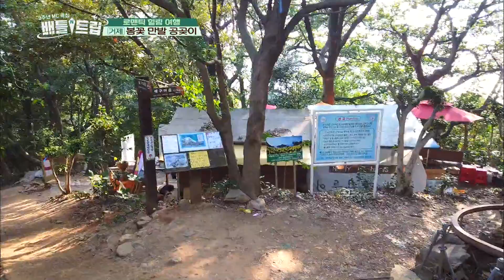배틀트립 Battle Trip - 문정원의 최애 꽃 등판에 플로리스트 지식 뿜!뿜!.2019420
문정원의 최애 꽃 등판에 플로리스트 지식 뿜!뿜!